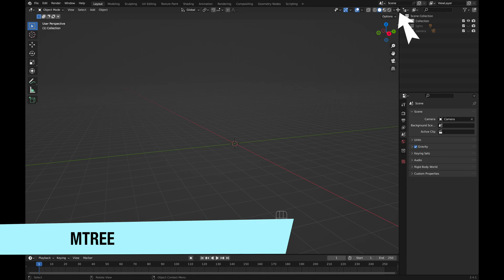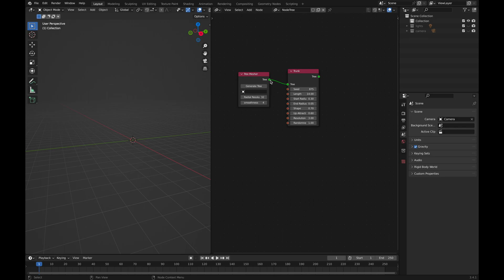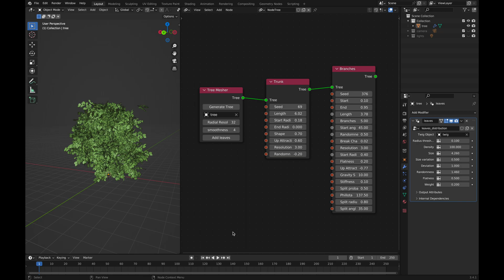Mtree add-on Blender 3.3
*Mtree add-on*

*Chapters*

0:00 - Intro
0:09 - Download
0:22 - Installation
0:38 - Mtree
0:54 - Tree Mesher
1:06 - Trunk
1:19 - Branches
1:29 - Radius Override Modifier
1:36 - Random Value & Ramp
1:54 - Leaves
2:15 - Examples

Code: J2BAHA9OC0AY8JHR